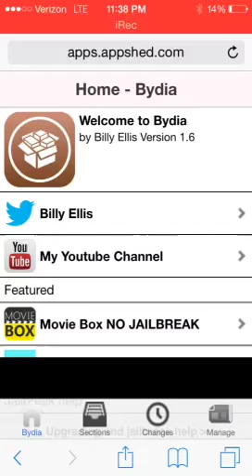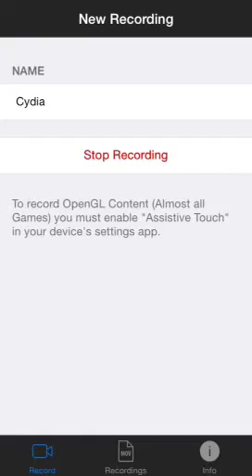How to get Cydia best fastest and easiest way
How to get Cydia